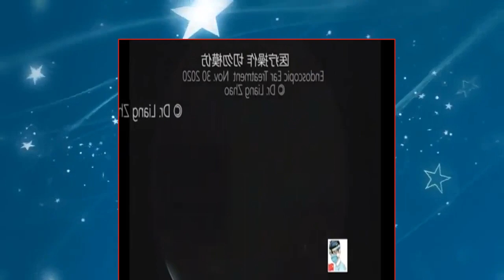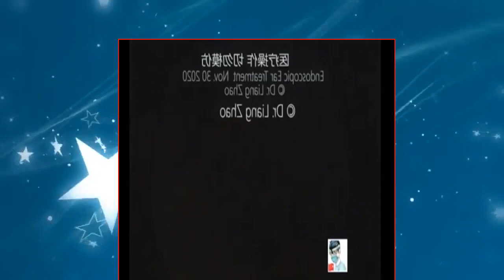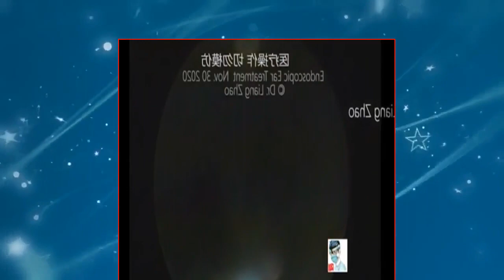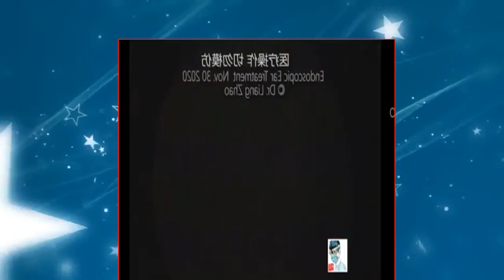ASMR Relaxing CHINESE EAR CLEANING and LOCKDOWN MASSAGE! Vol 30